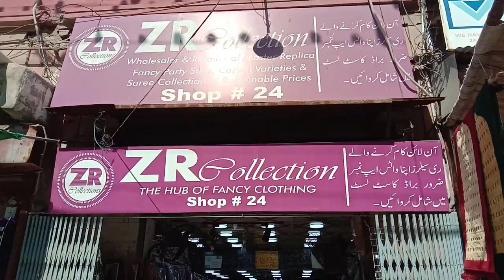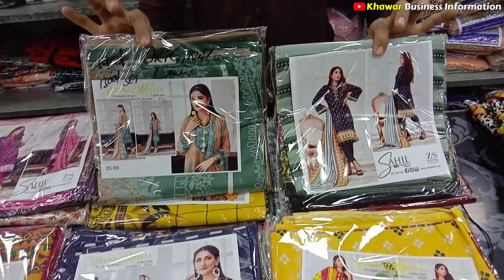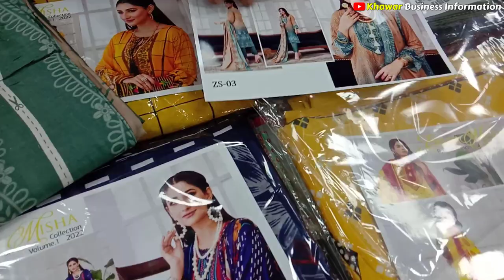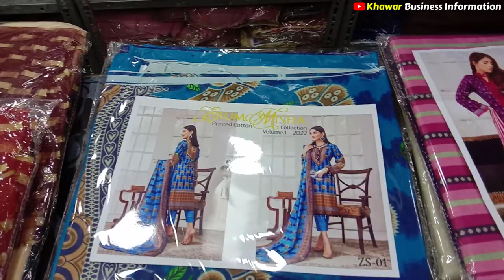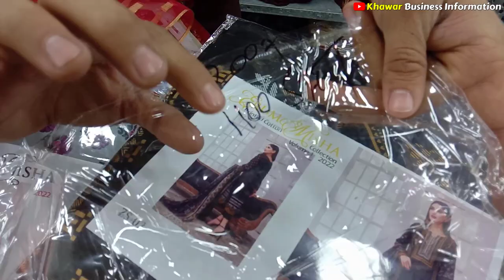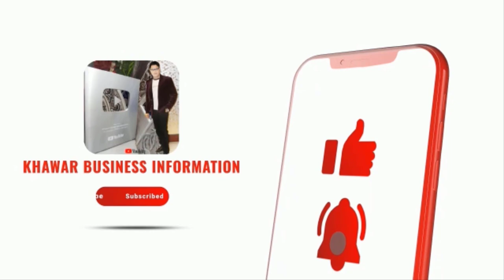BEST CLOTHES SALE | Ladies 3 Piece Suit In 900/- Wholesale | Bolton Market Karachi | ZR Collection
Visited at Karachi Famous Wholesale Shop ZR Collection in Bolton Market Karachi Clothes, In this video show you Digital Printed Lawn Suit, Embroidery Suits, 2 Piece Suit Designs, & Velvet Dresses Jacquard Suit at Wholesale Price.

BEST CLOTHES SALE | Ladies 3 Piece Suit In 900/- Wholesale | Bolton Market Karachi | ZR Collection @KhawarVlogs1

Ladies branded suits wholesale karachi,
Bolton market karachi,
bolton market fancy dress,
Bolton market karachi clothes,
iqbal cloth market bolton,
Bolton wholesale market,
Gents suits in cheap price,